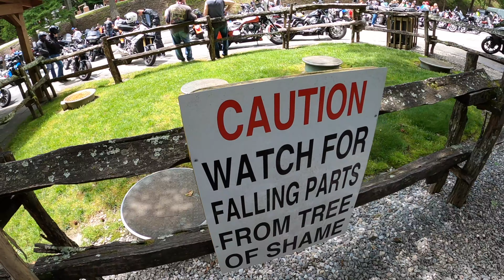TAIL OF THE DRAGON ON MY HARLEY-DAVIDSON | PART 2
TAIL OF THE DRAGON PART 2

MY BIKE 2011 ELECTRA GLIDE

-GoPro HERO 6
-GoPro HERO 8
-GoPro MIC adaptor
-GoPro Karma gimbal
-Canon 6D ii CAMERA
-DJI MAVIC ZOOM DRONE
-iMac Pro LAPTOP

PARTS INSTALLED ON MY MOTORCYCLES
-LEGEND REVO A SHOCKS
-WHITE WALL TIRE
-HANDLE BARS 14"
-OIL 20W-50 MOBILE1
-OIL FILTEK K&N
-OIL FUNNEL KIT
-FRONT LED TURN SIGNALS
-HAND GUARDS
-EXHOUST PLUG
-BLUETOOTH RECEIVER